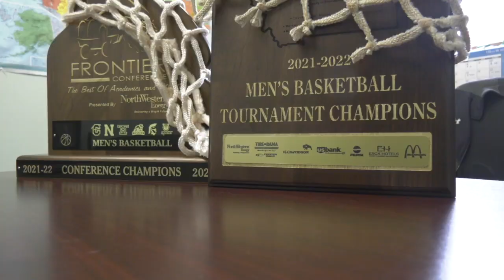Montana Tech's championship run six years in the making